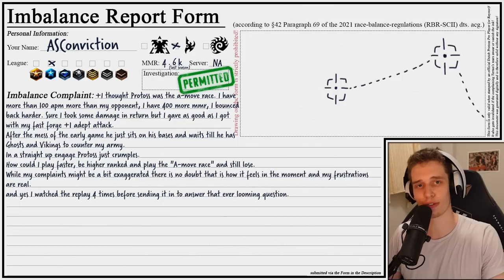He Sent In Only HALF A COMPLAINT?! Where Is The Rest Of It? | Is It Imba Or Do I Suck